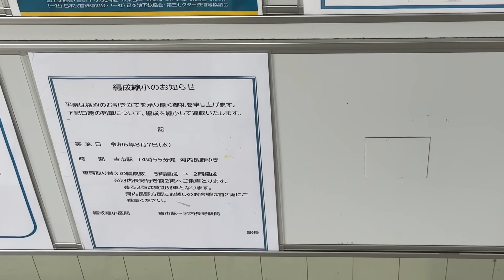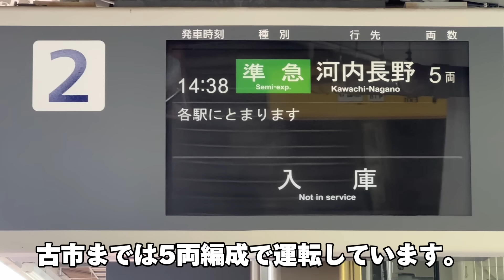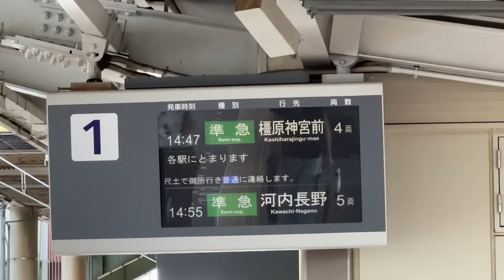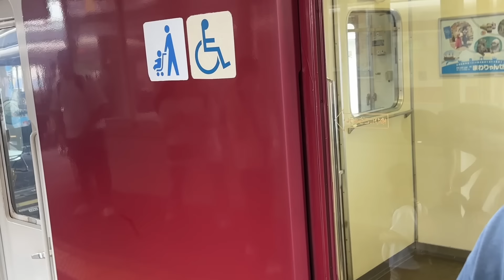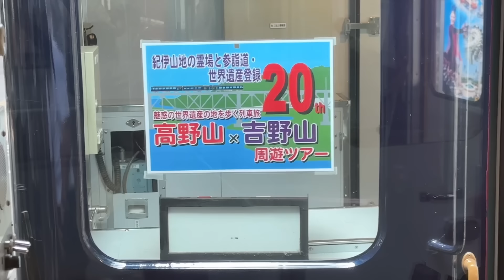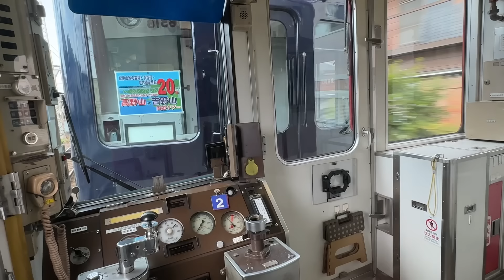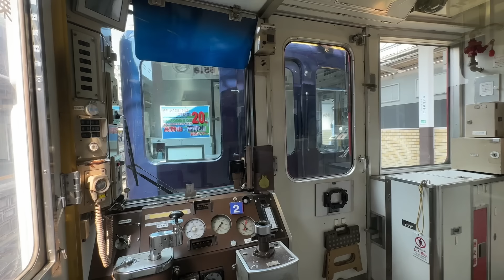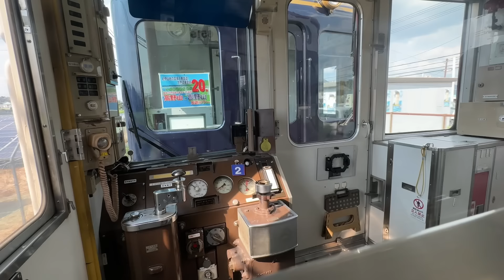【初入線】観光列車が繋がる準急に乗ってみた！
今回は2024年8月７日に運転された青のシンフォニーを連結した準急に乗りました。
これは高野山から吉野までを電車で巡るツアーで南海の観光列車天空でやってきて河内長野にて青のシンフォニーに乗り換えるというものです。しかし近鉄長野線は富田林から単線で本数が制限されており臨時列車が出せません。そこで営業列車にこの青のシンフォニーを連結し営業列車を短くして運転されました。またこのツアーは8月下旬にも運転されます。

メンバーシップに入りませんか？

入会すると…
メンバー限定動画あり！
メンバー限定のライブ配信も多め！
鉄道も深い知識やサックンの裏側に深掘り潜入できます！下のリンクにアクセス！！！

はいどーもサックンです！キーホルダー

オープンチャット「サックンと近鉄電車を濃厚に語る会」